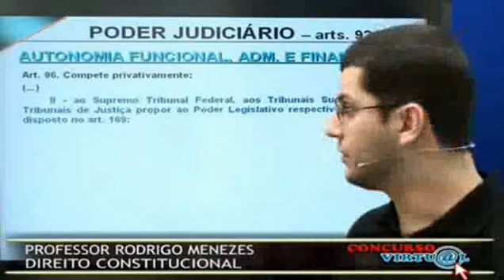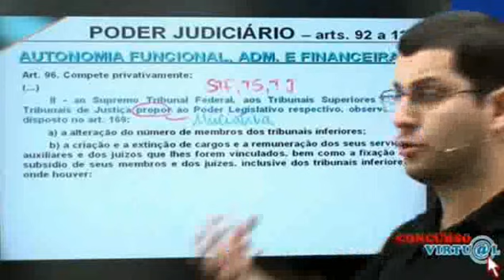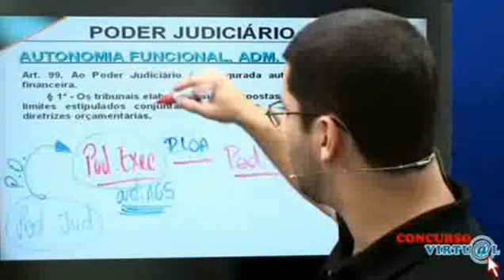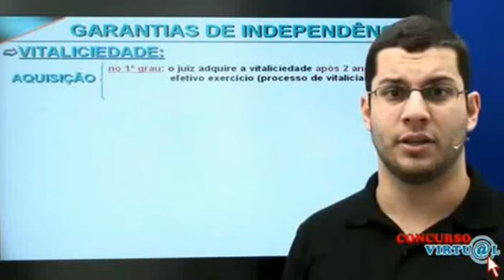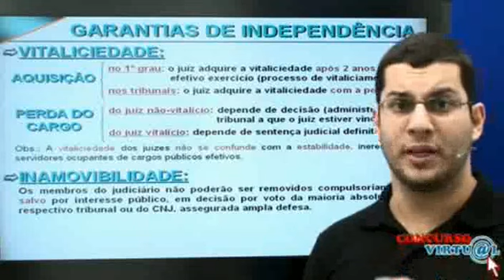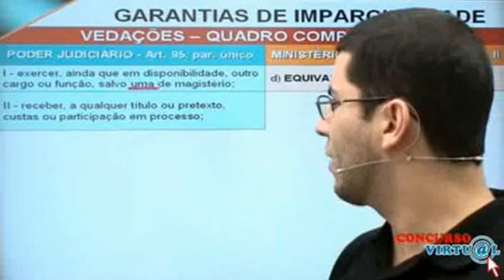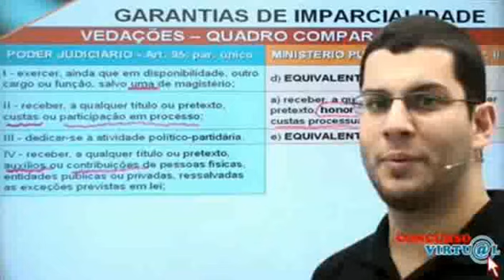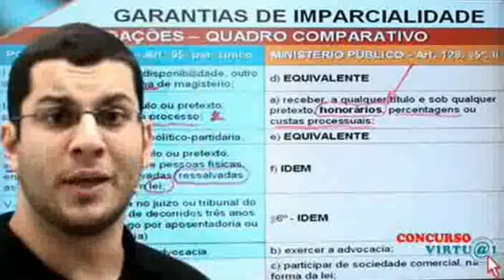DIREITO CONSTITUCIONAL - AULA 17 - Poder Judiciário 04